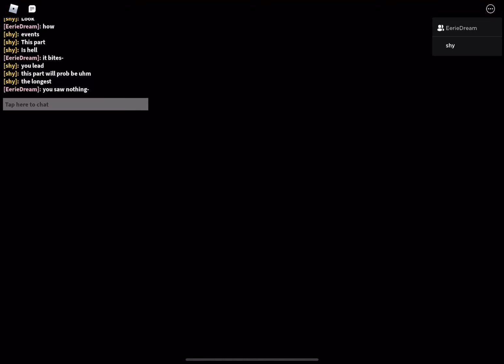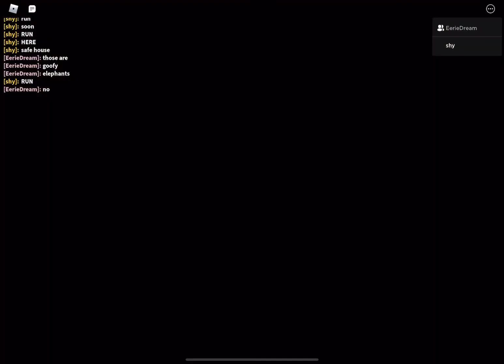me and my friend having fun in roblox playing the mimic for 10 minutes straight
roblox, the mimic, horror

yas